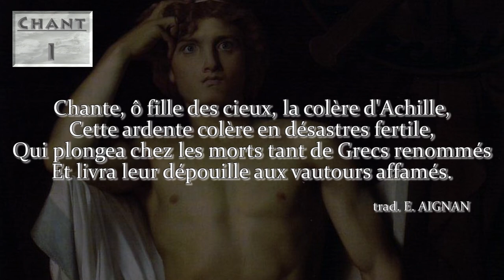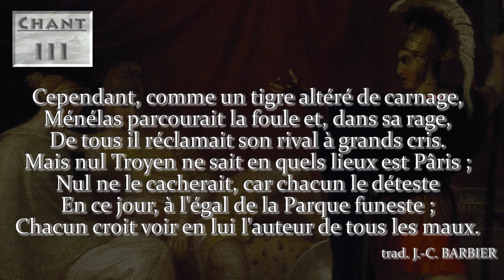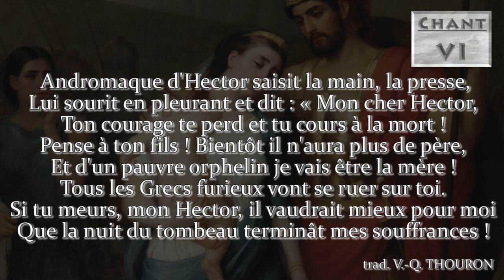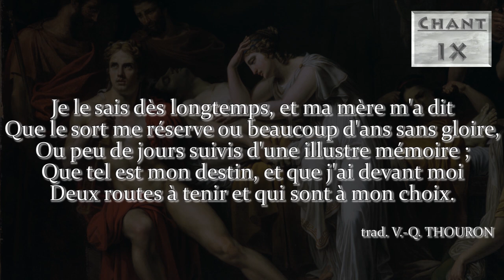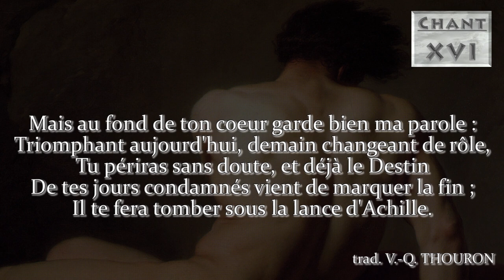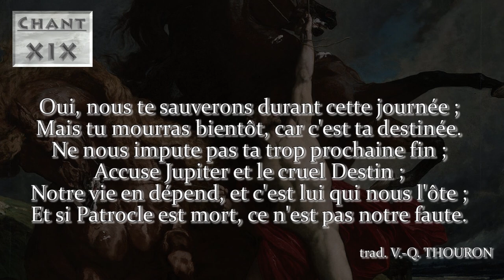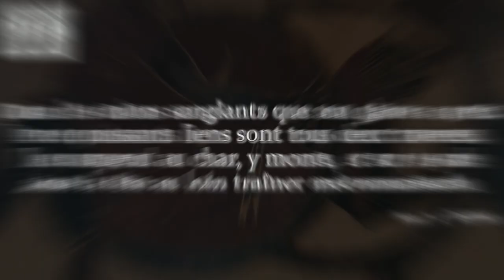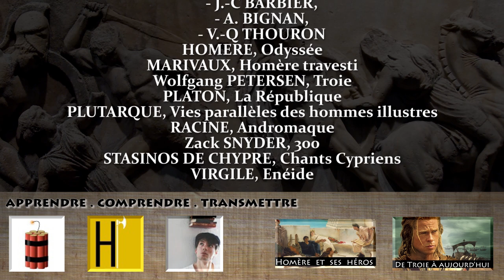L'ILIADE 1/3 : LA CHUTE DE TROIE - ft. L'Arche & L'Histoire avec une grande hache - DYNAMYTHES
Le Jugement de Pâris : 02:23
L’enlèvement d’Hélène : 05:13
La guerre de Troie : 09:25
La chute de Troie : 26:51

La guerre de Troie une des épopées les plus connues en Europe. Tout le monde a entendu parler du cheval de Troie ou du talon d’Achille. Cette guerre, ses prémices et ses épilogues ont été consignés dans le Cycle Troyen, dont seuls deux textes, l’Iliade et l’Odyssée, nous sont parvenus en intégralité. Les autres textes traitant des premières années de la Guerre ou encore la prise de Troie elle-même avec le Cheval ont disparu. On n’en connaît que des résumés datant de l’époque romaine. Hasard ou pas, les deux textes qui nous sont parvenus sont attribués à Homère.
Avec ses 15 337 vers, l’Iliade est bien connue de nom aujourd’hui, mais certainement moins lue par nos contemporains que par les écoliers d’Athènes, il y a 2 500 ans.

Voyons donc comment une pauvre petite pomme fut à l’origine de la guerre la plus mythique de l’humanité !

Ecriture & réalisation :
Aurélien CLAUSE
Chewi
Robin MAILLARD

Remerciements :
Aramis dans le rôle d'Apollon
Delsade pour le prêt de sa bocle

Référence :
Frank HERBERT, Dune
MARIVAUX, Homère travesti
Wolfgang PETERSEN, Troie
PLATON, La République
PLUTARQUE, Vies parallèles des hommes illustres
RACINE, Andromaque
Zack SNYDER, 300
STASINOS DE CHYPRE, Chants Cypriens
VIRGILE, Enéide

Images :
Giovanni TIEPOLO, Procession du cheval, 1760
Lawrence ALMA-TADEMA, Une lecture d'Homère, 1885
RAPHAEL, L'école d'Athènes, 1511
Mihaly ZICHY, Le théâtre Bolshoi, 1856
Wolfgang PETERSEN, Troie, 2004
Détail d'un vase, Scène de l'Iliade, XIXè s.
William BOUGUEREAU, Homère et son guide, 1874
Giovanni TIEPOLO, Construction du cheval, 1760
Peter Paul RUBENS, Le Jugement de Pâris, 1636
Jacob JORDAENS, La Pomme de Discorde, 1633
Peter Paul RUBENS, Léda et le Cygne, 1590
Frederic LEIGHTON, June flamboyante, 1895
Francisco DE GOYA, Le Colosse, 1820
Jacques-Louis DAVID, La colère d'Achille, 1819
Zack SNYDER, 300, 2006
Alexandre Charles GUILLEMOT, Mars et Vénus, 1827
Lécythe attique, Dolon sous une peau de loup, -460
LYSIPPE, Hercule Farnèse, -350
Guido RENI, Hercule et Acheloüs, 1620
Amphore attique, Priam et Neoptolème, -520
Guido RENI, Hercule vainc l'hydre, 1620
Henri REGNAULT, Automédon et les chevaux d'Achille, 1868
Lawrence ALMA-TADEMA, La mort d'Hippolyte, 1860
Hugh FRAZER, La bataille de Clontarf, 1826
Mausolée d'Halicarnasse, Amazonomachie
Annibale CARRACCI, Jupiter et Junon, 1597
Antoine VAN DYCK, Thétis et les armes d'Achille, 1630
Jacques-Louis DAVID, Patrocle, 1780
William-Adolphe BOUGUEREAU, Egalité devant la mort, 1848
Jacques-Louis DAVID, Mars désarmé par Vénus, 1824
Jacques-Louis DAVID, Le combat de Mars contre Minerve, 1771
Louis MORITZ, Le char de Diomède, 1810
Auguste COUDER, Le combat d'Achille, 1819
Frédéric Henri SCHOPIN, Achille poursuivi par le Xanthe, 1831
Johann TISCHBEIN, Hector et Pâris, 1786
Franz MATSCH, Le triomphe d'Achille, 1892
Charles-Philippe LARIVIERE, Achille offrant le prix à Nestor, 1840
Joseph WENCKER, Priam aux pieds d'Achille, 1876
Jacques-Louis DAVID, La douleur d'Andromaque, 1783
Johan Ludwig LUND, La tombe d'Hector, 1808
Frederic LEIGHTON, Andromaque captive, 1886